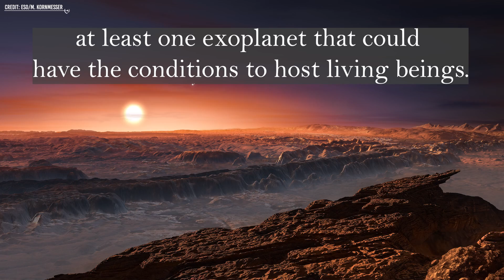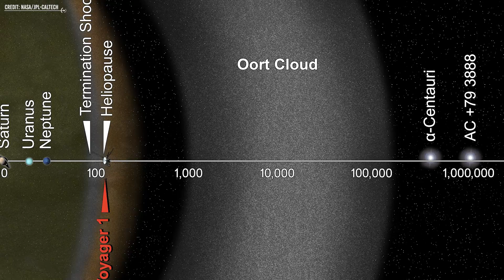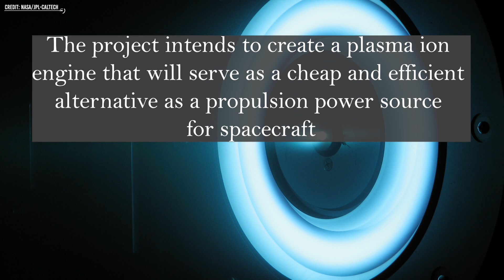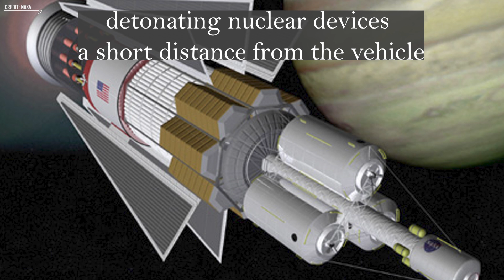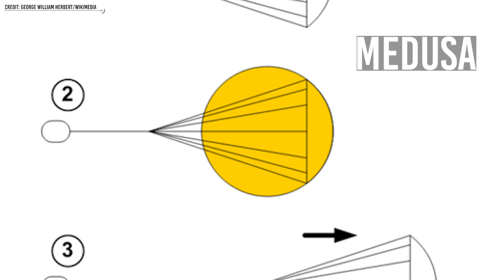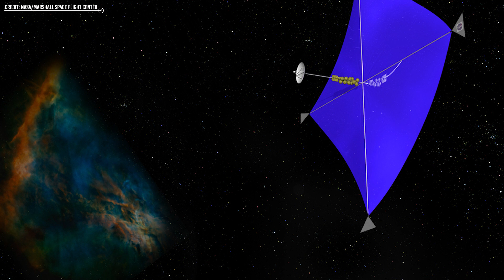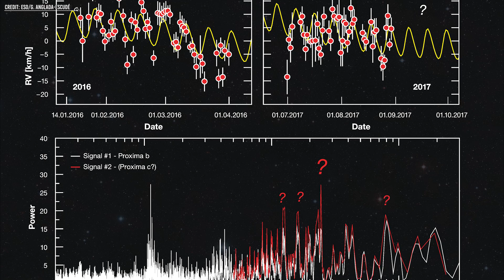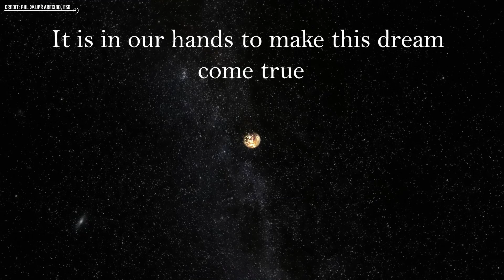Why Is it So Difficult To Get To Proxima Centauri?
Proxima Centauri is the closest star to the solar system; however, with modern technology, it would take thousands of years to reach that star. Will we ever have the technology to reach the closest star to the solar system?
Ready? Let's get started!
Proxima Centauri it is located approximately 4.2 light years away and is part of the Centauri star system, the minor star of the three that make up the entire system.
For years this star has been observed with the most powerful telescopes in the world, and thanks to this, we have discovered that the star Proxima Centauri has at least one exoplanet that could have the conditions to host living beings.
This makes reaching this star a matter of great importance for humanity since this distant world could have living beings or be a human settlement in the future.
But how difficult would it be with modern technology to get to this star?
In short, a LOT.
It would be tricky; it would be the most challenging feat that the human race could perform in the distant future and one of the most important if it were to be achieved; suffice it to say that, in the modern era, even with the technology we have we have not managed to send a spacecraft out of our solar system, nor have we taken humans beyond the moon.
Not a human being has set foot on another planet other than Earth, so you can be entirely sure that there is still a long time before we manage to send the first spacecraft to Proxima Centauri, but ... How much left precisely? Do we have any estimated dates for when we might reach this star? Let's see what the science says about it.

Video Chapters:
00:00 Introduction
01:51 So close and so far
03:50 What propulsion systems can we use?
04:29 VASIMR (Variable Specific Impulse Magnetoplasma Rocket)
05:38 Pulsed nuclear propulsion
06:56 Solar sails
08:28 Laser candles
09:48 Star Shot Project